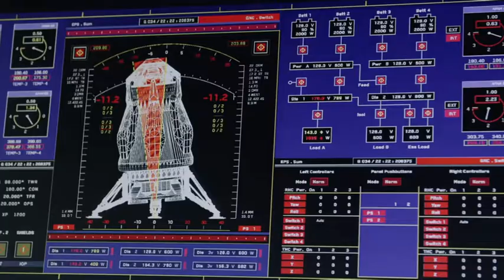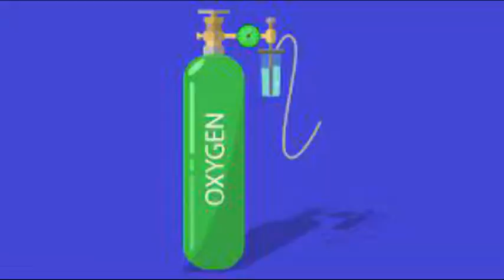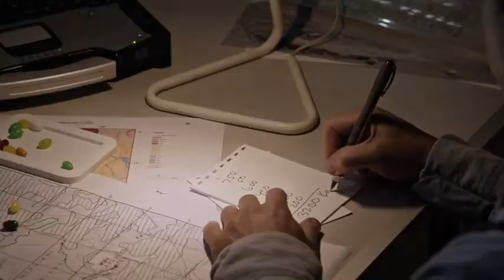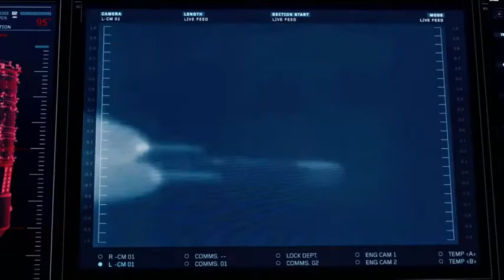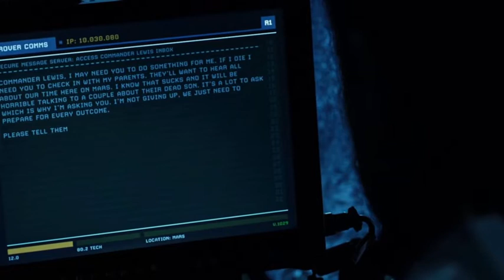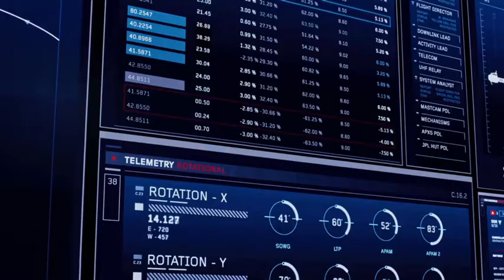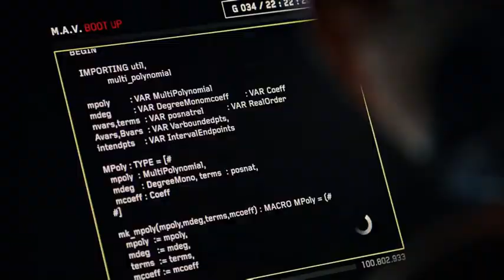A missing astronaut on Mars is lonely. How does he behave ? The Martian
This film tells a real story.
The film talks about the struggle of an astronaut (Matt Damon) to survive on the surface of Mars, and the efforts to save him and return him to Earth.

Let's continue making movie summaries that you like: Thank you